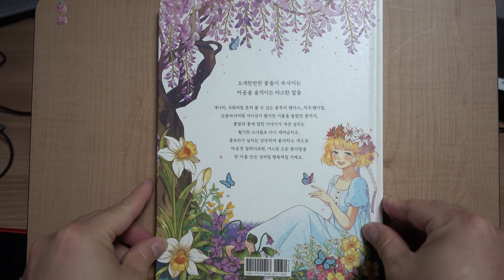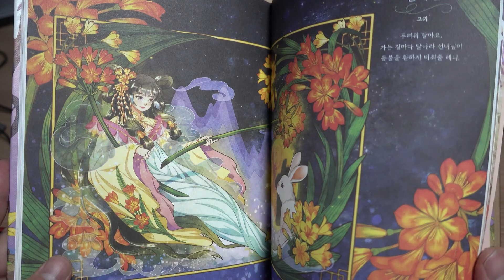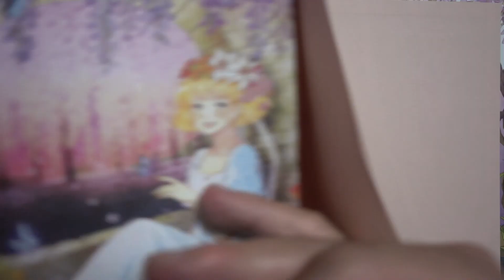아트북 리뷰_꽃과 소녀 컬러링북_Coloring Book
꽃과 소녀 컬러링북을 소개합니다.